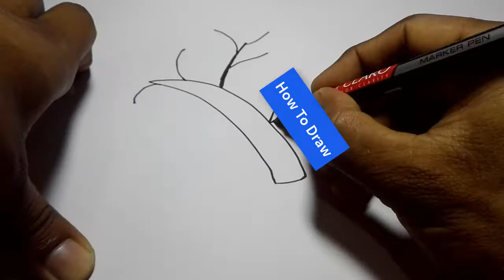How to draw a oak tree-simple oak tree drawing-draw an oak tree without leaves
The Oak Tree is Considered to be a standout amongst the most noteworthy and great trees in the entire world. In all there are more than 300 assortments of these grand timberland mammoths.

A few types of oaks incorporate the Royal Oak and Quercus Robur (Common Oak), which are exceptionally well known in Britain. Another types of oak called the Charter Oak is exceptionally conspicuous in the United States. Among the rarest of oaks is the Cork Oak, and is supposed on the grounds that the tree is utilized to make a dominant part of the finest wine bottle plugs. The prior said British Quercus Robur is one that is frequently utilized as a part of scene design around a domain home.

Most oak trees take many years to achieve development. Indeed, one tree in Windsor is more than 800 years of age. This tree was planted amid the rule of King John, and has survived no less than 35 ruler rules. This tree has lived longer than most men, even the men of antiquated circumstances.

The oak remains an image of profound essentialness and fills in as a significant product for the formation of sturdy unmistakable merchandise. For example, the book of scriptures uses the oak tree in reference no less than 23 times. Also, Romans, Greeks, Celts, Slavs, and Teutonic gatherings put the oak on a platform, higher than whatever other tree.

The oak tree is likewise referenced in numerous ditties, for example, Major Oak in Sherwood Forest, which was additionally connected with Robin Hood. This is a genuine tree that is as yet remaining after a significant long time, and it gauges to be 20 meters (64 feet) wide. The Major Oak is one tree that has achieved its development.

Oak has likewise been utilized on British coins. The sixpence, which is one of Britain's most established coins, has an oak tree engraved on it, and the shilling does also.

The motivation behind why the oak is such an all around loved tree is on the grounds that it is one of the most grounded woods on the planet. Actually, it has been noticed that the oak tree has five times the shearing quality of Scots pine. That is the reason it is utilized to make internment pine boxes for critical individuals, for example, the one of Edward the Confessor situated in a place of worship in Westminster Abbey.

The individuals who love to find out about the historical backdrop of why certain names came to fruition can read about the historical backdrop of the Royal Oak. To sum things up, the Royal Oak was so named in light of the fact that King Charles II covered up inside an oak tree after he was crushed by Cromwell amid the Battle of Worcester in 1651. He lived in a state of banishment for no less than ten years before coming back to the kingdom. His birthday turned into a self-announced open occasion, called Royal Oak day, and obviously the Royal Oak was named after him.

Another concise crossroads in history relating to the oak tree incorporates the tale of the ship the Mary Rose. The account of this oak dispatch does not have as glad of a closure as the narrative of the naming of the Royal Oak. In any case, it is exceptionally noteworthy from multiple points of view.

On July nineteenth, 1545 the Mary Rose soaked in the water as King Henry VIII's armed force endeavored to cross from Spithead battle French trespassers. Sadly the whole ship sunk, and after some time the pieces, including the structure were found. The whole ship is presently sits a short courses from Lord Nelson's leader HMS Victory in Portsmouth's Naval Dockyard.